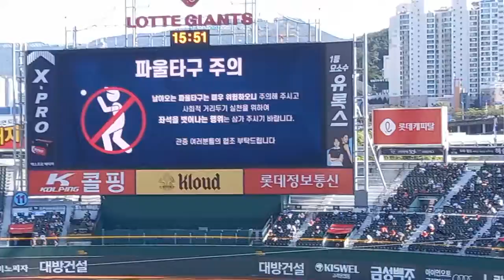롯데자이언츠 손성빈선수 홧팅💪💪